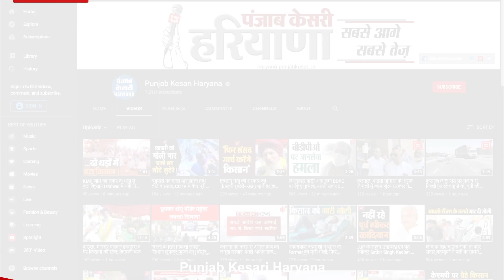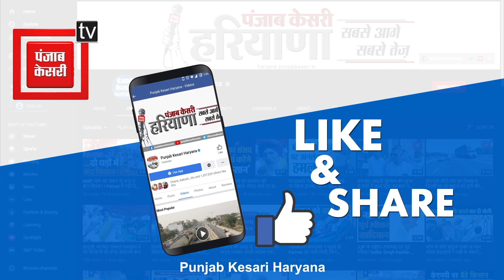Abhay बोले- भूपेंद्र हुड्डा की तरह गठबंधन सरकार ने भी बनाया गलत कानून, युवाओं के साथ किया खिलवाड़